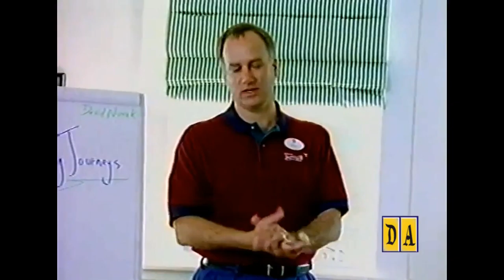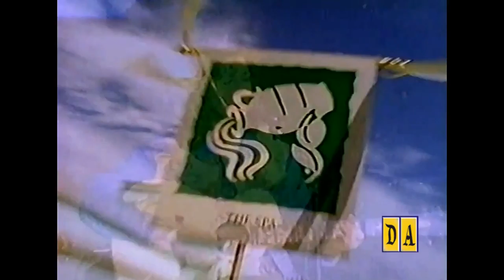The Disney Institute 1997 Promotional Video - DisneyAvenue.com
Enjoy this 1997 promotional video for the original Disney Institute that opened in 1996 at WDW. Disney historian and author Jim Korkis makes a few appearances as he used to teach the animation classes at the resort, and the theme song heard throughout the video, "You Won't Believe What You Can Do", is pretty uplifting and catchy as well. The short lived resort closed in 2002 to make room for Disney's Saratoga Springs Resort & Spa but the institute still exists today in the form of seminars and workshops.